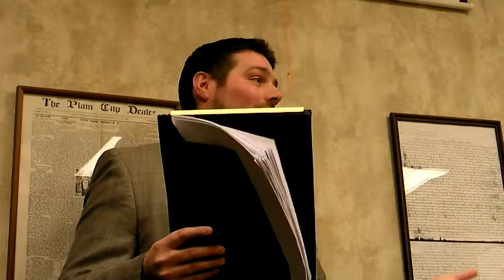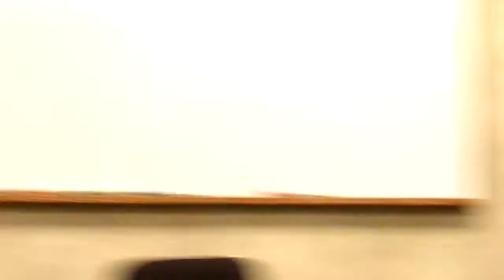Plain City, Ohio Village Council Meeting 3/24/2014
Plain City, Ohio Village Council Meeting

Very special guest who spoke:

Ohio House Representative of the 86th District, Rep. Dorothy Pelanda